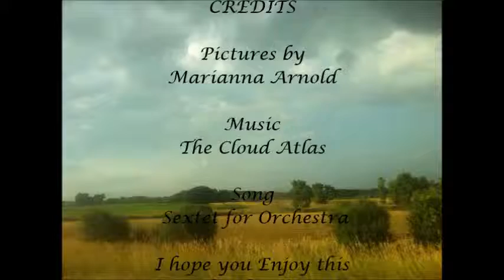Nature & Life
Marianna Arnold